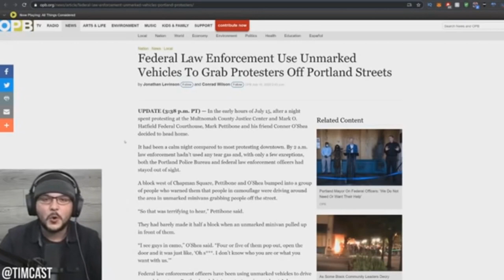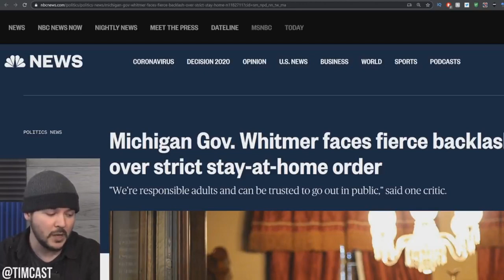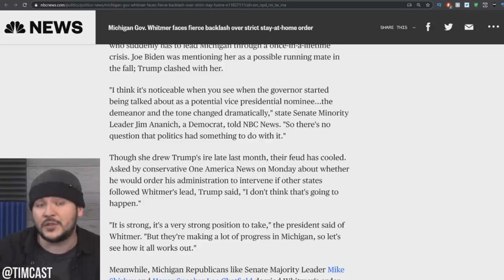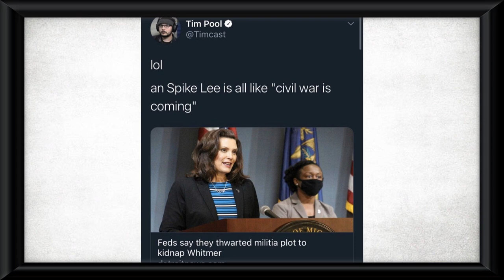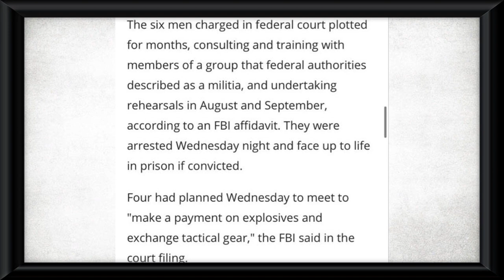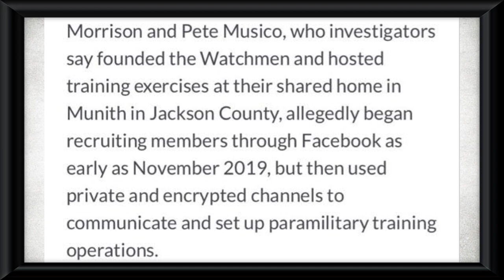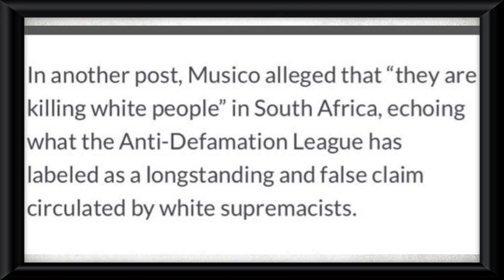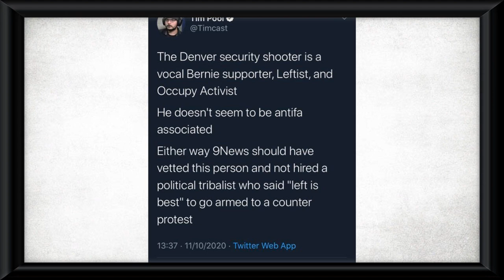How Tim Pool SPREADS Far-Right Propaganda to ATTACK Leftists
Tim Pool is a both a self described journalist and liberal, but in reality is neither. Tim spends his time pushing far right misinformation campaigns and propaganda across his huge platform on both YouTube and Twitter.

I break down how he has become a prime source of far right fake news in regards to the recent plot to kidnap Governor Gretchen Whitmer, the lockdowns and BLM protests while signal boosting his friends the Proud Boys.